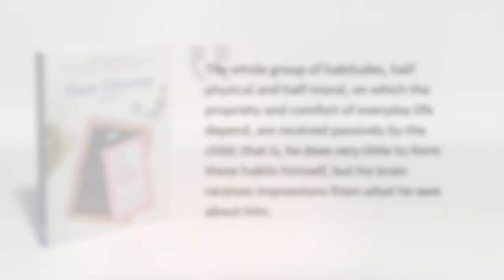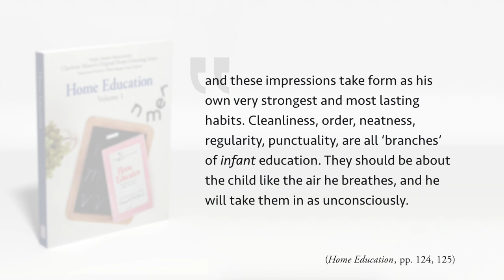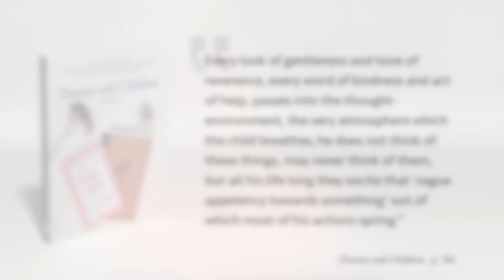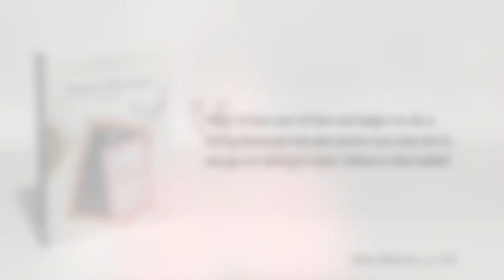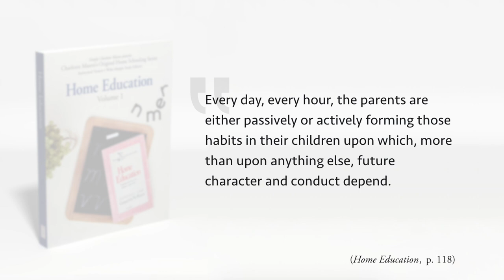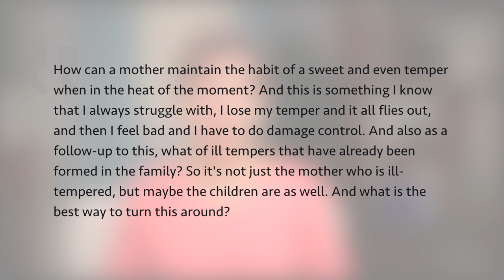How Your Character Affects Habit Training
How the parent’s character affects habit training and how Mom can keep a sweet, even temper.

// MENTIONED

RW360.org

Listen to the audio version of the podcast

Chapters:
0:00 - Introduction
0:28 - The Parent's Character
05:42 - Keeping a Sweet, Even Temper